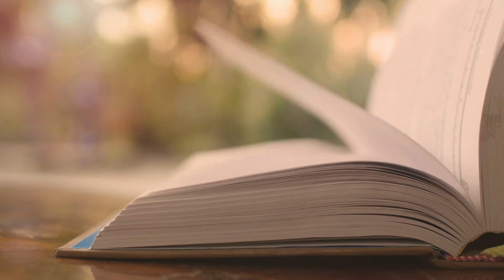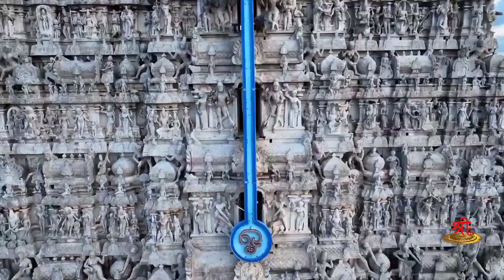நூல் நயம் | பாகம் 39 | Noolnayam | வேலும் வில்லும் | ShreeTV | Vishnu Sharma | ரா பி சேதுப்பிள்ளை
நூல் நயம் நிகழ்ச்சியின் இப்பகுதியில் ரா.பி. சேதுப்பிள்ளை எழுதிய வேலும்வில்லும் என்ற நூல் இராமனும்,முருகனும் எதிரெதிர் தெய்வ வழிப்பாட்டு முறை என்ற திராவிட, தமிழ்தேசிய கூட்டதினரின் கருத்துக்களை எவ்விதம் தகர்த்தெரிகிறது என்பதை விவரிக்கிறார் எழுத்தாளர் விஷ்ணு சர்மா.

தேசியத்தையும், தெய்வீகத்தையும் பேணிக் காக்க ஸ்ரீடிவிக்கு உதவுங்கள்:

Name: Shree Media Services
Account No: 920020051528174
Bank Name: Axis Bank
IFSC Code: UTIB0001714
Branch: West Mambalam